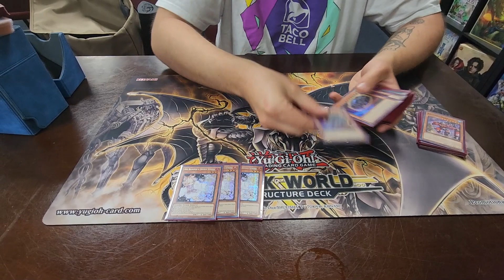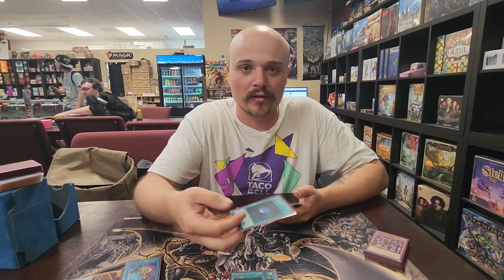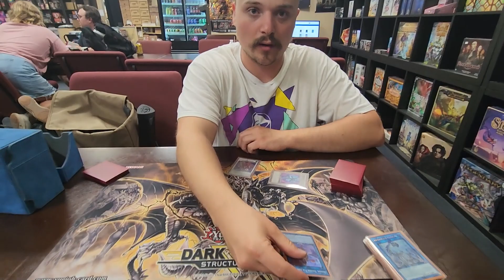Spicy Kash Deck List - Yugioh! First Place Deck Profile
Hey Guys,

Shout out to Val for the awesome deck list!
Thanks to everyone over at KT, Make sure to swing by if you're in the area!

Best,
Calob